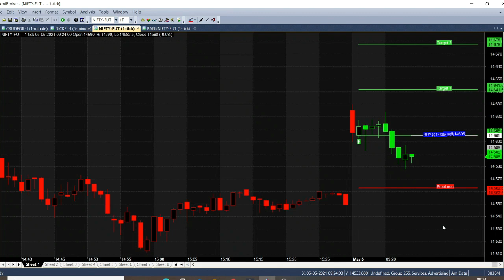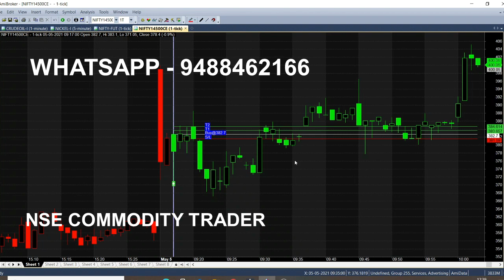Nifty Today Live Trading Strategy Analysis | Nifty Intraday Trading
Today in Live Trading Market we have analysed Nifty Strategy in 1 Minute Chart, it will give Buy Sell Calls Automatically in Live market. Whenever Trend Changes you will receive Signals for Intraday Trading.

⏱️⏱️TIMECODES⏱️⏱️
0:00​ - Intro
0:30 - What is this chart?
1:00 - Nifty Today RBI News
2:00​ - Candle color
3:00​ - Fundamental Trader
4:00​ - Nifty Calls Analysis
5:00​ - Nifty Call Option